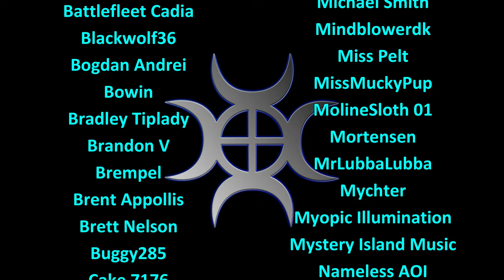Let's Play FS22, Calm Lands Hardcore #5: Raking Hay!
A hardcore series set in the wilderness of the Calm Lands.  We have some starting capital and a small farm, but we want to build an Empire!

The hay has been turned and is dry, so now we can focus on getting it rowed up and ready for the baler!